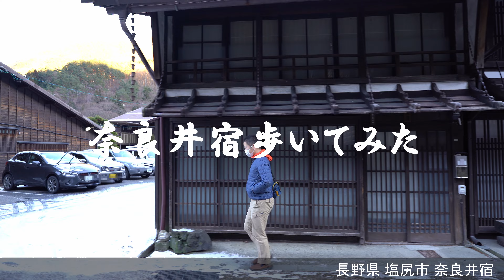【Video introducing sightseeing spots in Nagano Prefecture#1】奈良井宿歩くだけ (Narai-juku, Japan) 4K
こんにちは､JJ0QWJとﾎﾙｽﾀｲﾝ長野です。
2人で長野県の観光地を巡る動画を不定期に投稿しています。

今回歩いたのは塩尻市の奈良井宿という宿場町。
まるで江戸時代にタイムスリップしたかのような町並みが魅力の観光地です。
地域の特産品を売るお土産屋さんや飲食店が多く､土日は多くの人で賑わいます。

奈良井宿は特にお気に入りの観光地なので今後も様々な角度から撮影していこうと思います。

Camera:SONY α7Ⅲ
Lens:SONY SEL20F18G
Gimbal:Ronin-SC

SNSでも長野の魅力を発信中
ホルスタイン長野